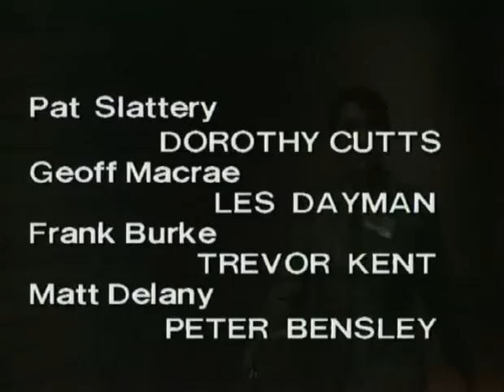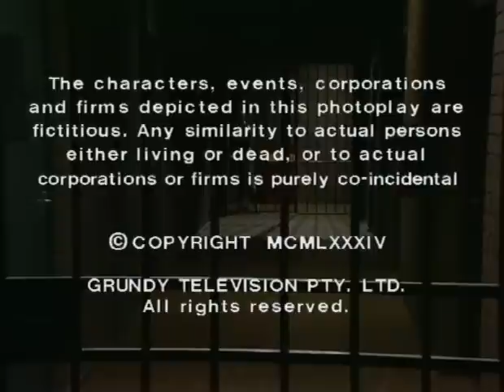Prisoner: Cell Block H - Episode 500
"Prisoner: Cell Block H" "Episode 500" "Ep500" "Ep0500" "Complete Episode" "Complete Episodes" "Full Episode" "Full Episodes" "Myra Desmond" Anne Phelan" "Judy Bryant" "Betty Bobbitt" "Lou Kelly" "Louise Siversen" "Reb Kean" "Janet Andrewartha" "Lyn Scully" "Neighbours" "Pixie Mason" "Judy McBurney" "Bobbie Mitchell" "Maxine Klibingaitis" "Marlene Warren" "Genevieve Lemon" "Sweetie" "Geoff Macrae" "Les Dayman" "Matt Delaney" "Peter Bensley" "Frank Burke" "Trevor Kent" "Joan Ferguson" "The Freak" "Maggie Kirkpatrick" "Elspeth Ballantyne" "Meg Morris" "Meg Jackson" "Ann Reynolds" "Gerda Nicolson" "Len Murphy" "Maurie Fields" "Season 6" "Season 06" "Season 006" "1984" "Wentworth" "Wentworth Detention Centre" "Wentworth Prison" "Dangerous Women" "Caged Women" "Orange is the New Black" "Oz" "Bad Girls" "Within These Walls" "Prison Drama" "Jail" "Gaol" "Prison Drama" "Jail" "Gaol" "TV Show" "TV Series" "Television Show" "Crime Show"